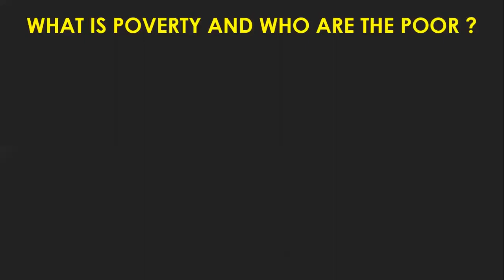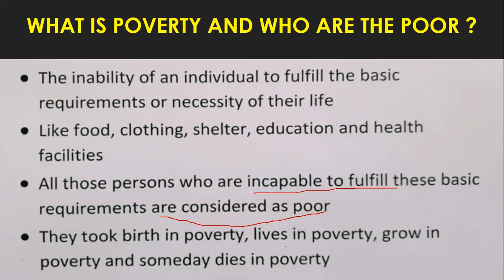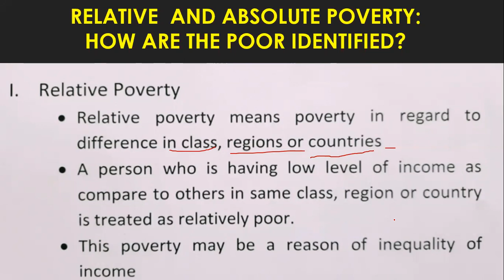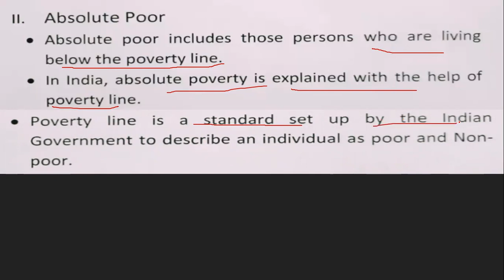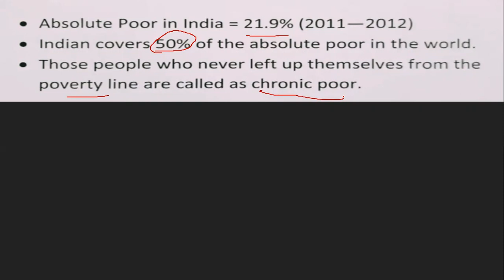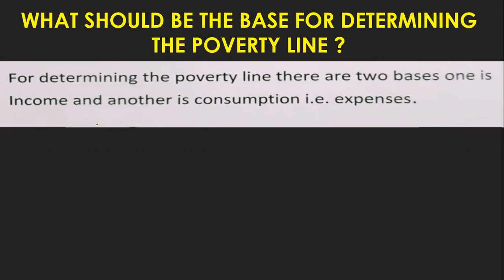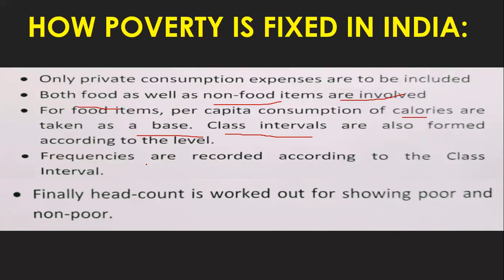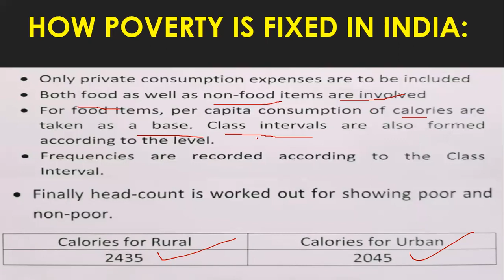TCS XII ECONOMICS CHAPTER 7 POVERTY LECTURE 1 TOPIC What is poverty and who are the poor